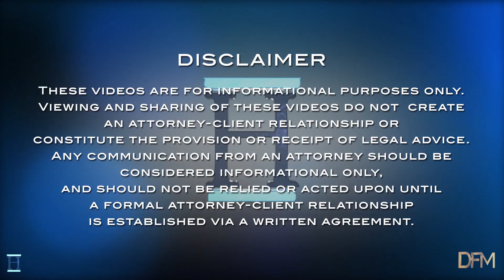Harvey Law Speaks - 3/31